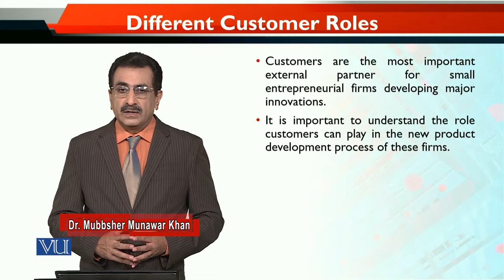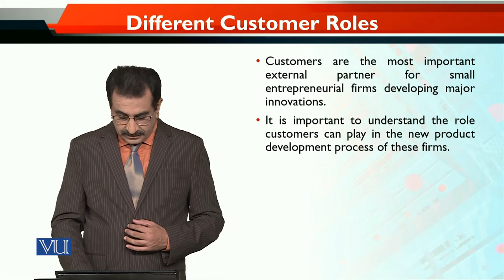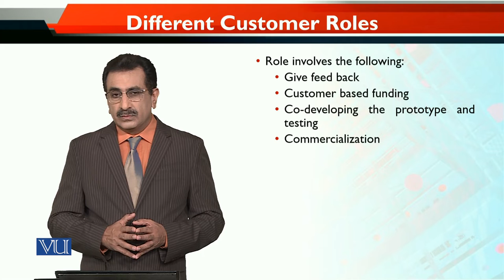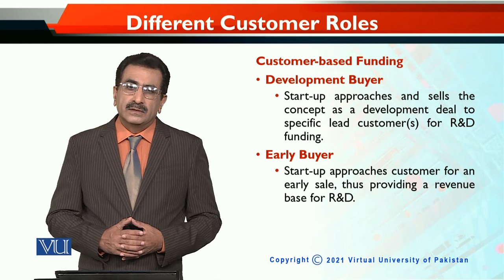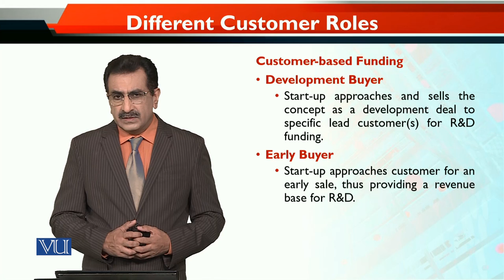Different Customer Roles | Entrepreneurial Marketing | MKT740_Topic134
Topic134 - Different Customer Roles
By Dr. Mubbsher Munawar Khan